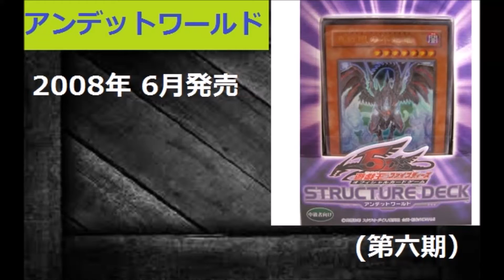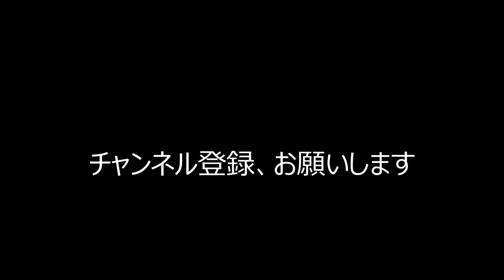遊戯王ADS 最強ストラクチャー決定戦 炎王の急襲 VS アンデットワールド Bブロック 第七試合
遊戯王ADS　最強ストラクチャー決定戦

【Bブロック　第七試合】
炎王の急襲 VS アンデットワールド

【次の試合】
対戦カードは内緒です　（決勝戦）
3月14日18時　公開予定

大会ルール

禁止制限なし
マッチ戦のトーナメント方式
構築済みデッキ内に収録されているカードで、４０枚以上のデッキを組みデュエル
サイド入れ替えはOK

よければ下の動画もお願いします

良ければ下の動画も、お願いします！！

ADS動画を長時間見続けたい人向けの再生リスト！